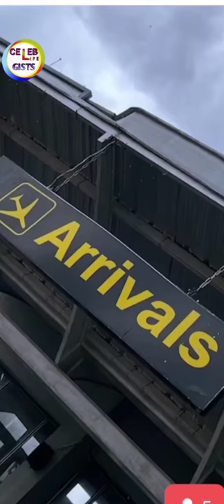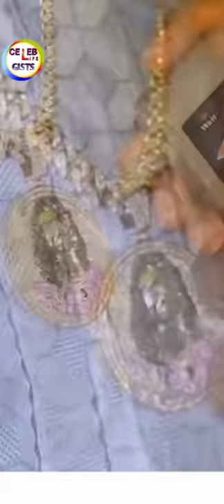Who Is Obi Cubana? Live interview Session With The Billionaire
Meet the Billionaire and successful man ObiCubana. His source of income, marriage, Wife, Children, mom's Burial Video, etc. This video reveals everything you need to know about Obi Cubana. His real name, how Obi Cubana became a billionaire, his success Story and different businesses he has all over the country. Obi Cubana is married with four lovely boys. His wife is very beautiful as you will see in this video. Friends Like Cubana Chief Priest and others gave Obi Cubana 246 Cows for his mother's burial. Obi Cubana bought a customized Necklace worth NGN 40 Million ($97,500) to commemorate his beloved mother. Obi Cubana wore necklace with mother's face.